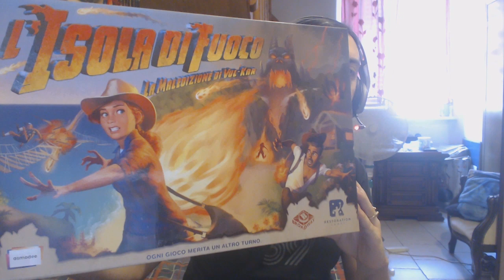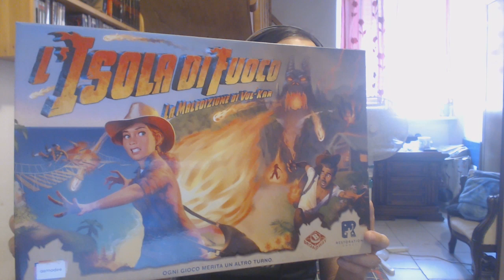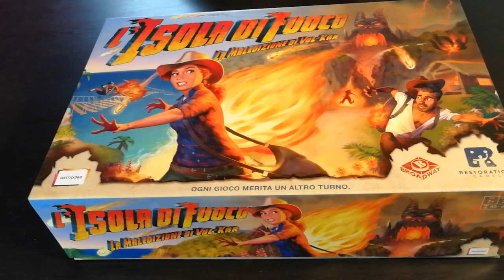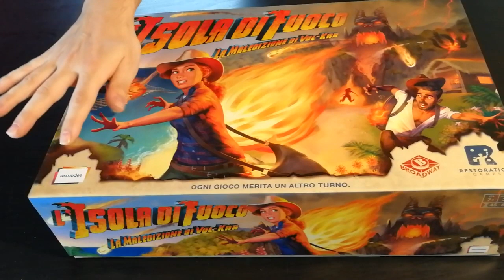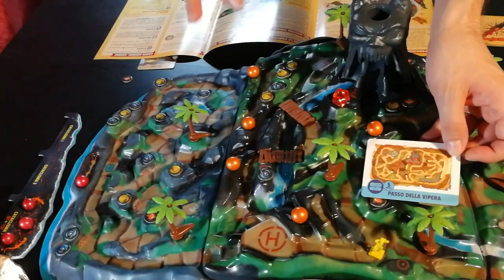L'isola di fuoco - Cosa ne penso?